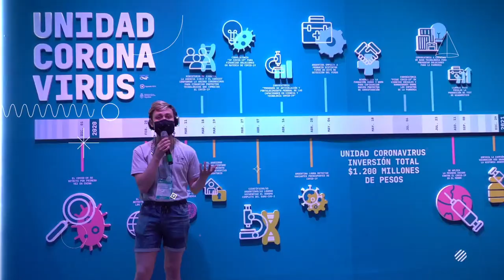Macerlo Torres Cuarteto - Tecnópolis 2022 en VIVO - 6/3 18 h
Marcelo Torres es un músico, compositor y bajista de rock argentino. Este Domingo 6 de marzo se presenta junto a una banda de musicos increíbles en el Patio Federal de Tecnópolis.

Podés acceder a toda la información de la edición 2022

Atardeceres 2022